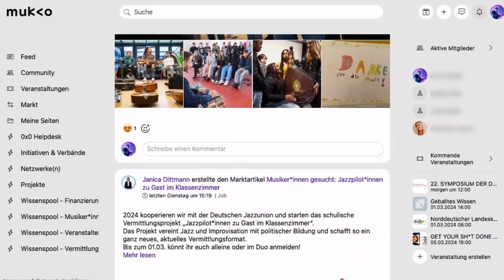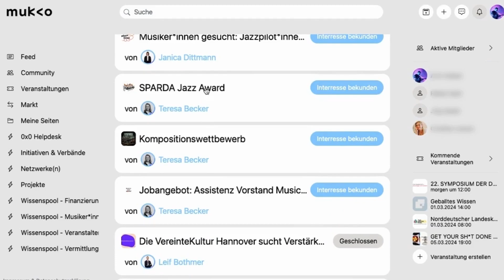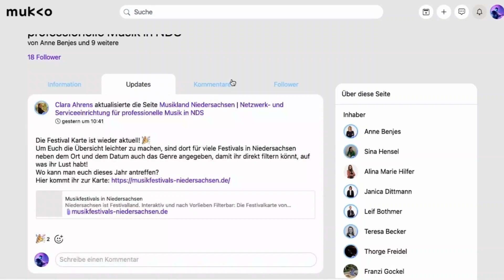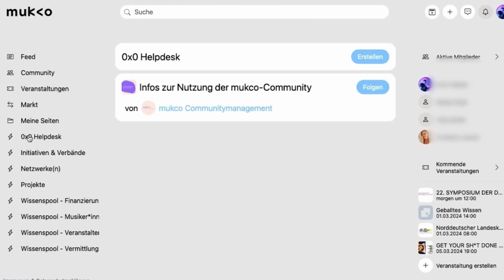02 Wie ist die Plattform aufgebaut?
Demovideo 2
Wie ist die Plattform aufgebaut?

mukco ist DIE landesweit wirkende Plattform für Musikschaffende in Niedersachsen. Sie ermöglicht einen dezentralen Wissenstransfer zwischen allen Akteur*innen, fördert die Vernetzung und Zusammenarbeit in der Musikbranche und stärkt so die heterogene Musikszene Niedersachsens nachhaltig. Aktuelle Entwicklungen in der Branche werden regelmäßig durch das Team von Musikland Niedersachsen mit der mukco-community geteilt. So wird mukco zu einem digitalen Ort für Musikakteur*innen, an dem sich die Community mit Informationen und Kontakten für die eigene Arbeit bestens ausstatten kann.